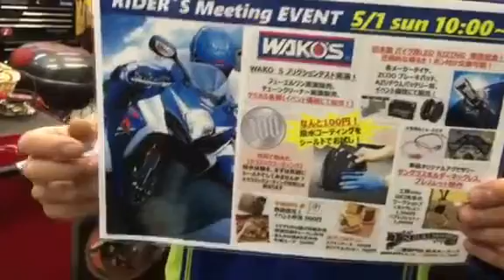山形県酒田市バイク屋 鈴木モータース オイル 物販イベントミーティング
鈴木モータース　山形県酒田市本町3-6-11